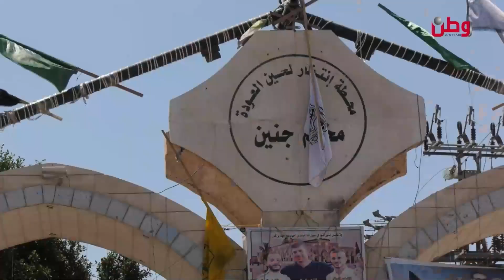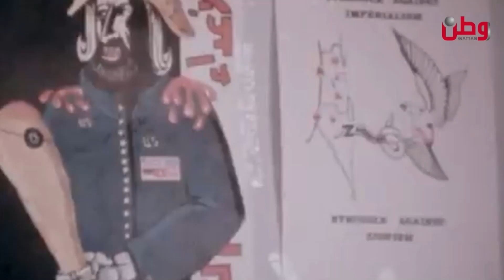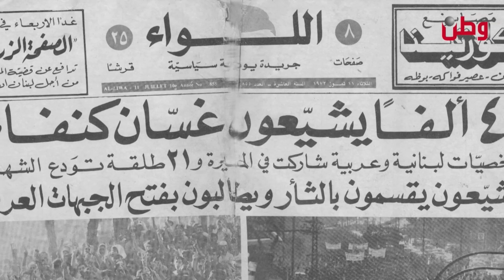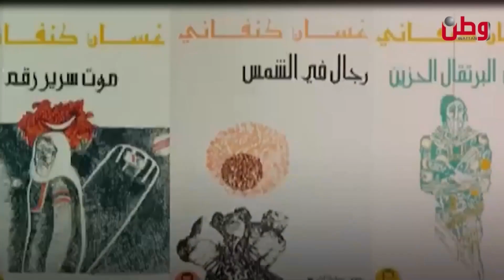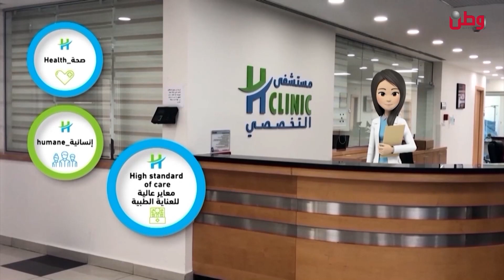صباح الخير يا وطن 10- 7 -2023